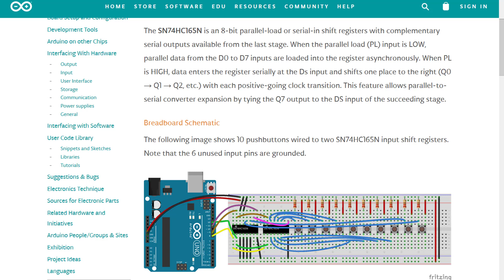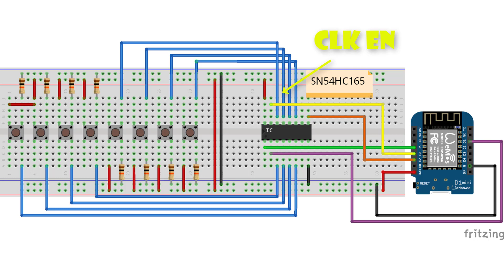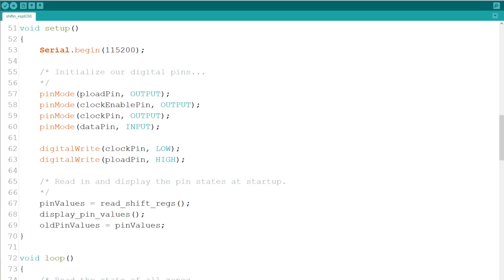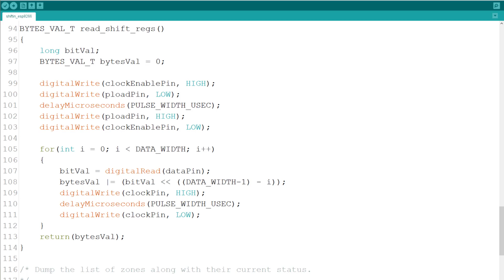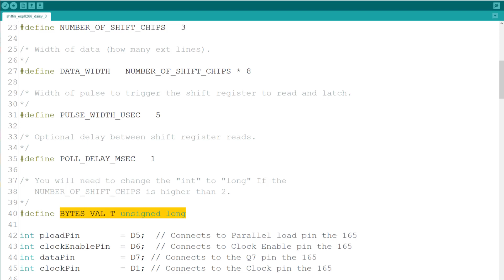The need for (more) inputs - arduino and shift in register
In today’s video will talk about 8bit shift-in registers. Thus come in handy when we need more inputs. with the price of 4 GPIO, we can gain 8 inputs, and even more if we daisy chain a few.

After the last video covering the output shift register, I was asked if there are similar input IC as well.

So this inspired me to make this tutorial and I will be using the SN54HC165 with a wemos d1 mini.

Will use this great this example in the Arduino play ground as a reference

Let’s take a look at the pinout of the IC , there is a link to the IC data sheet in the description

We got A to H which are the input pins.
SH/LD – which controls the loading of data to the parallel output.
CLK – the clock pin
CLK INH – clock latch in pin
Qh – is our output pin
VCC  - power for the IC
GND – ground
I will also mention the SER pin which is the one used to daisy chain the output of a second IC.

The next step is to hook things up.

We connect 8 momentary push buttons, to the A to H pins, adding a 10K pull down resistor as well. And the other button pin to 3.3V.
The Load pin goes to D5
Clock enable pin goes to D6
data pin goes to D7
Clock to pin to D1.
And power, Vcc to 3.3V and GND to round

If you never done binary math before, I got a video on the subject, link on the screen and in the description